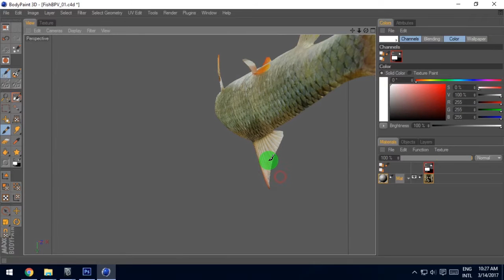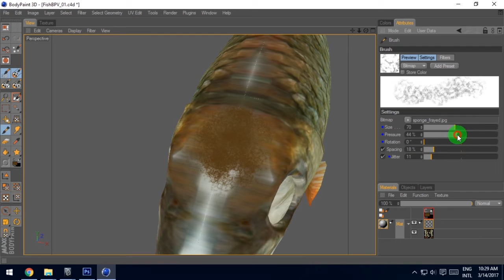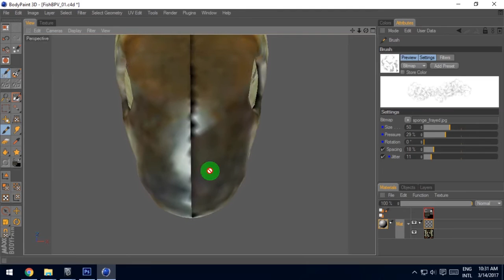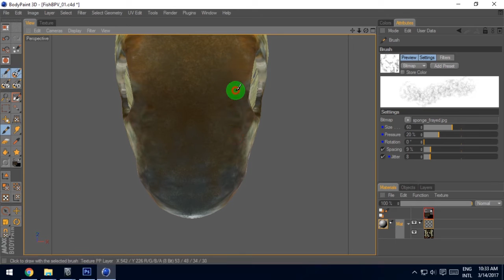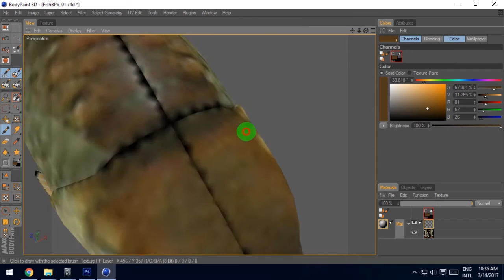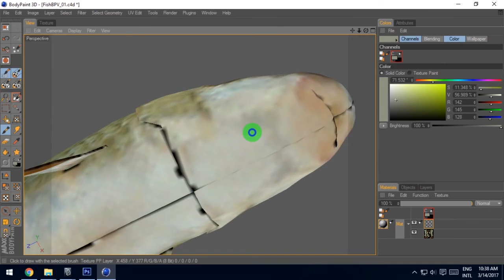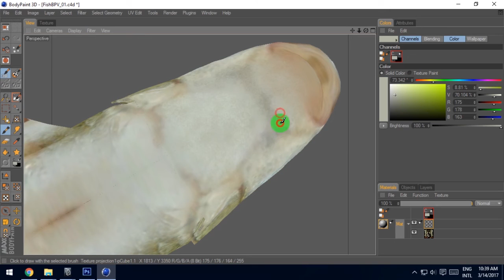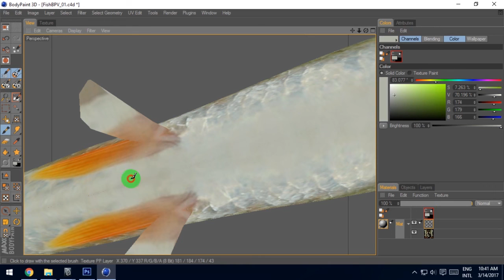Texture Paint Fish in Body paint 3D Tutorial - part 01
Painting the seams and solving some areas in Bodypaint for Color map. Vishal Rein